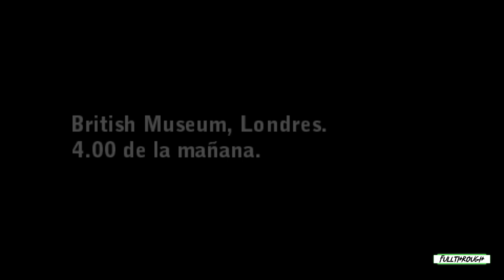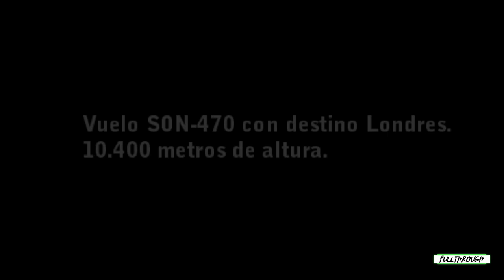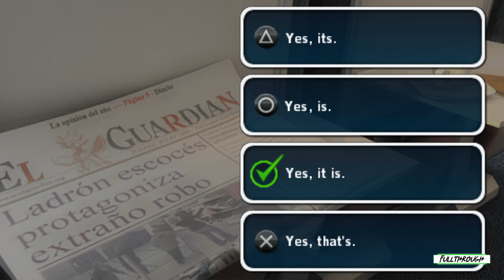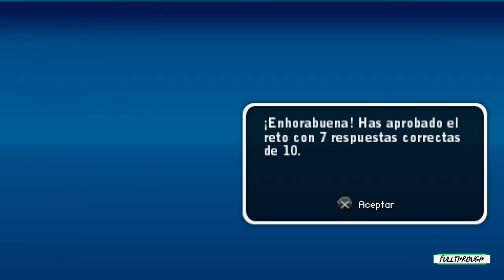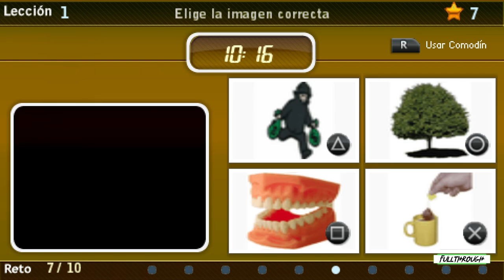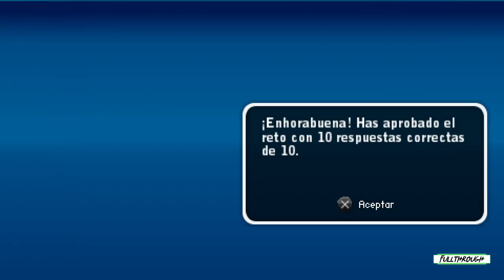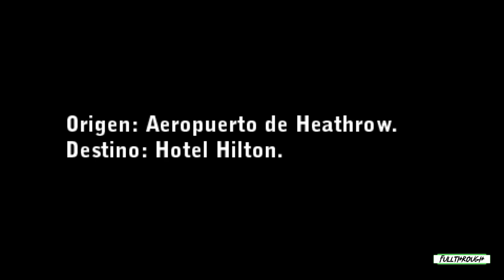Play English Gameplay HD (PSP) | NO COMMENTARY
I hope you find this Play English PSP gameplay no commentary video useful.Leave a like and share with your friends if you can ;) .Soon I'll be uploading some new videos about more games.

★ My PC ★
Gigabyte B450M AM4 Motherboard
8 Cores AMD Ryzen 7 2700 Processor
16GB RAM DDR4 2400
GTX 1660 ti 6GB GDDR6
2TB de disco duro HDD